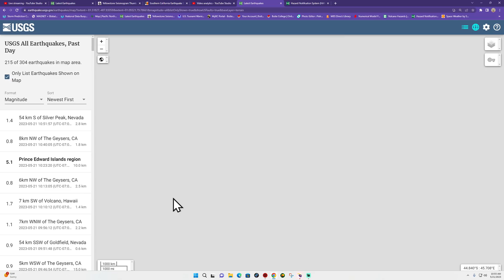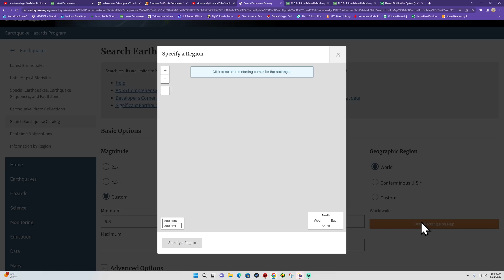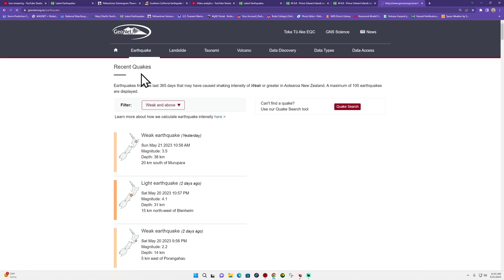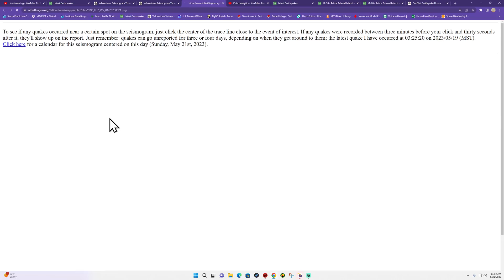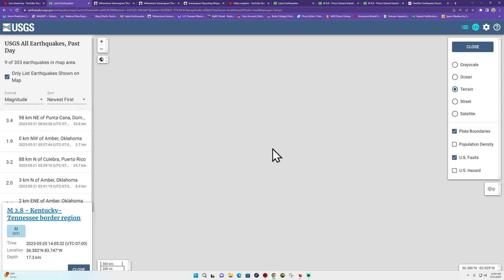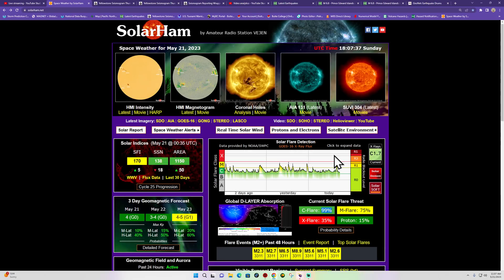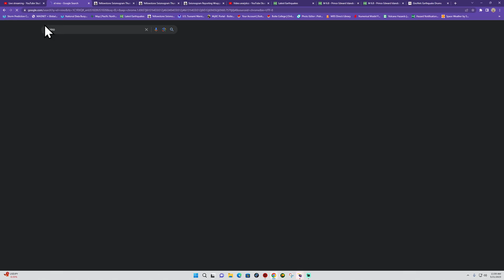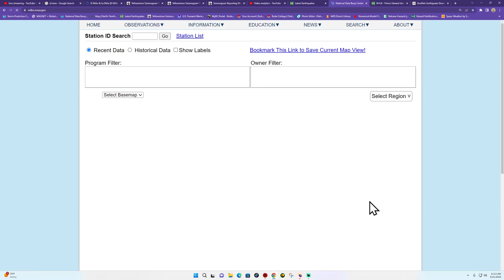6.8 Earthquake Prince Edward Islands region. 6.1 Earthquake Solomon Islands. Sunday 5/21/2023